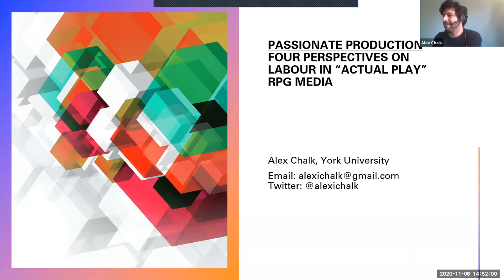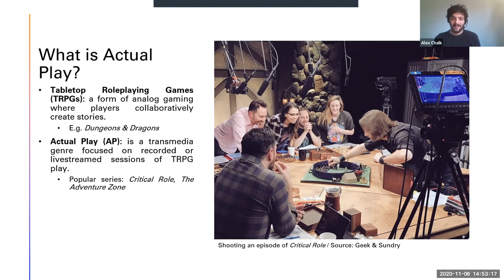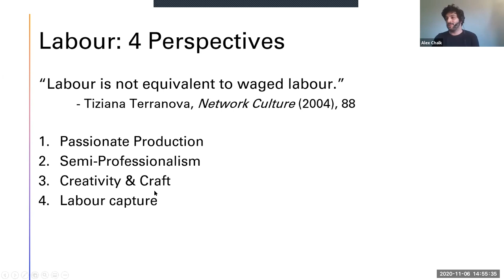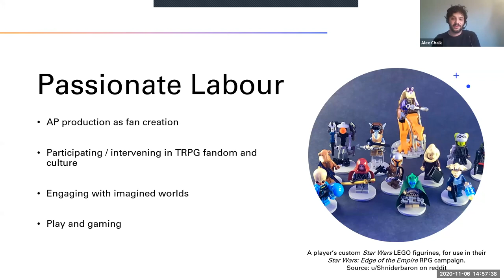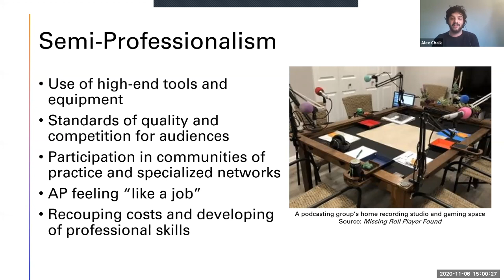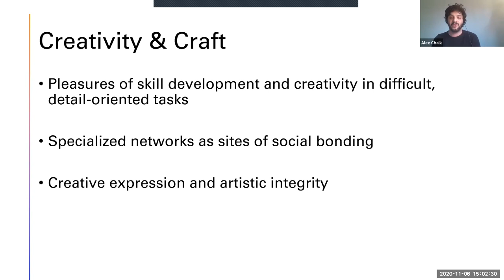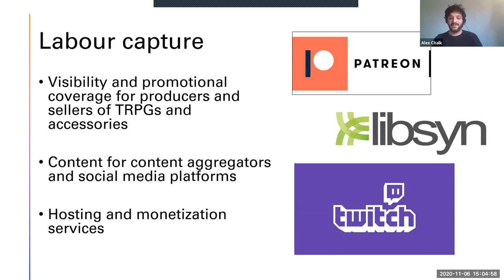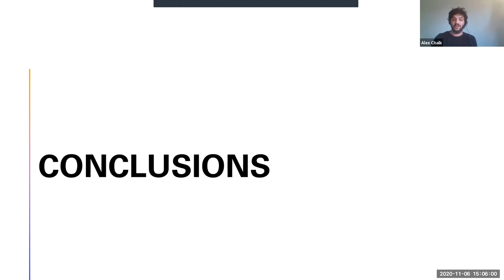Passionate Production - Alex Chalk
Passionate Production: Craft, Professionalism, and Aspirational Labour in RPG Actual Play Media- Alex Chalk (York University)

This talk is from the session “Processes of Labour and Management” from the 2020 New Voices in Work and Labour Studies Workshop Series co-presented by the York GLRC and the Canadian Association for Work and Labour Studies (CAWLS).